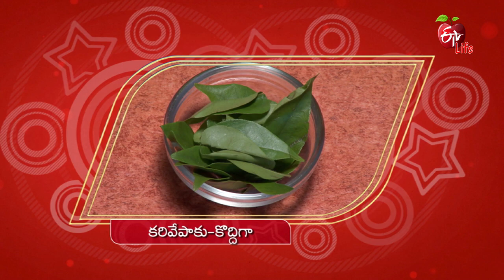Healthy & Tasty | 9th January 2020 | Full Episode | ETV Life | Kobbari Pachadi | Sabudana Idly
Munagakku Sagubeyyam Idly  &  Chintakaya Kobbar Pacchadi

The guest nutritionist presents us the recipes of tasty and healthy Munagaku Saggubiyyam Idly and Chintakaya Kobbari Pachadi with semolina, drumsticks leaves, tapioca, broccoli, tamarind fruit, coconut pieces, curry leaves and other fresh ingredients.